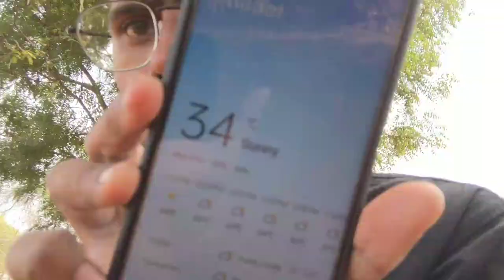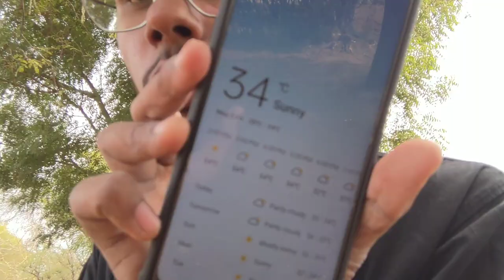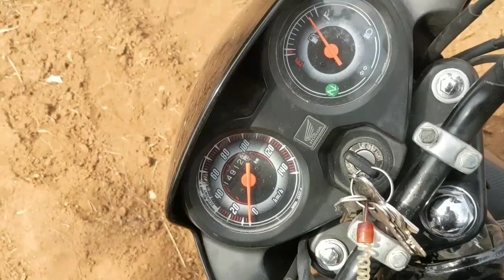Ped gira Diya 🌳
Agar apko yeh Vlog passand aii ho toh